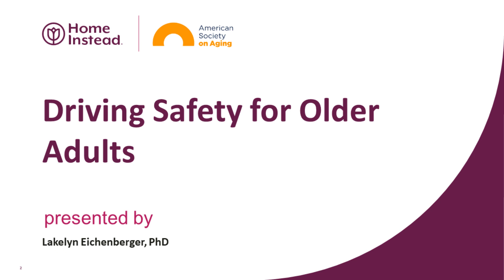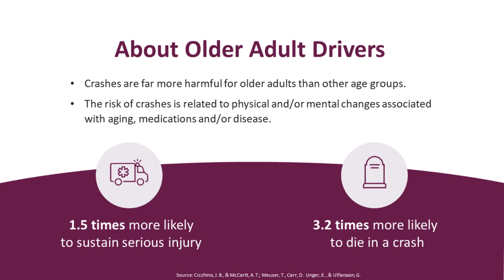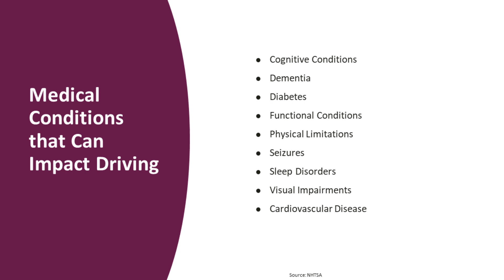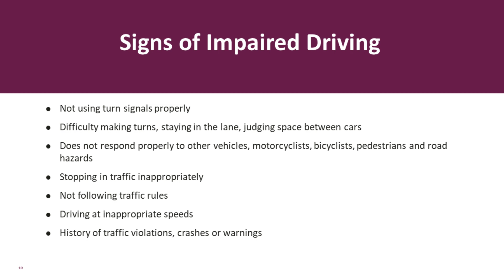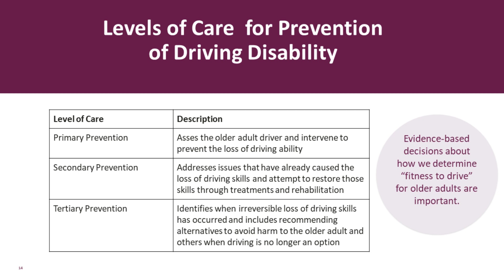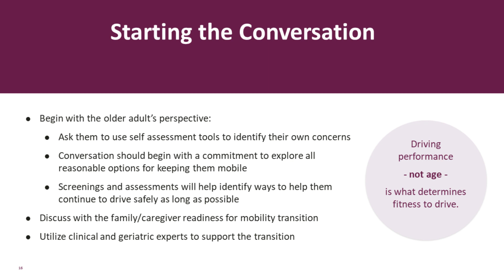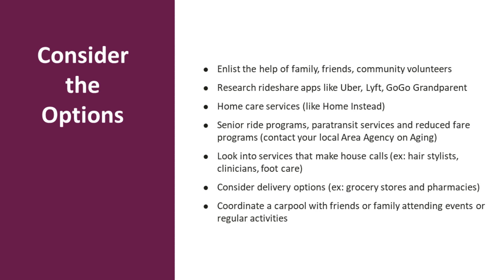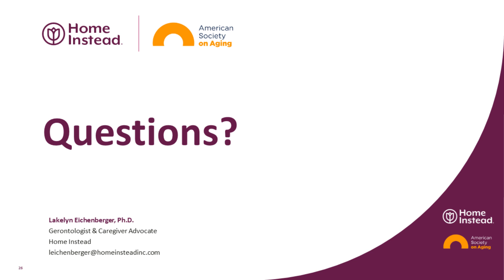Driving Safety for Older Adults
The topic of driving is often one that involves a lot of emotions. For many, driving equates to independence and the freedom to go when and where you want. As a person ages, it can be helpful to openly communicate about driving abilities and safety, rather than doing so due to a crisis such as a crash or a “close call.” Families often turn to professionals for guidance and insights on how to talk about driving and the best approach to taking away the keys. Join this webinar to learn about the importance of developing a plan to help older adults move out of the driver’s seat when necessary, while still remaining engaged with friends, family and community.